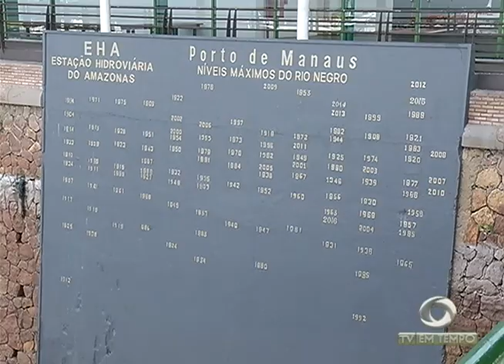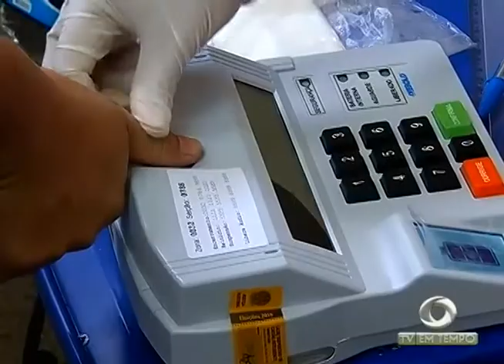BOLETIM EM TEMPO - MANHÃ (07.10.2016)